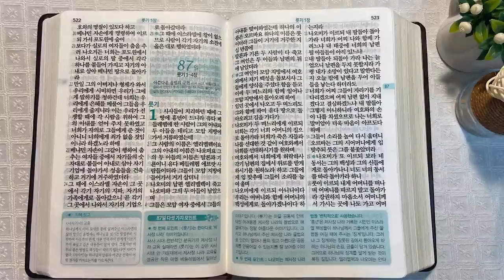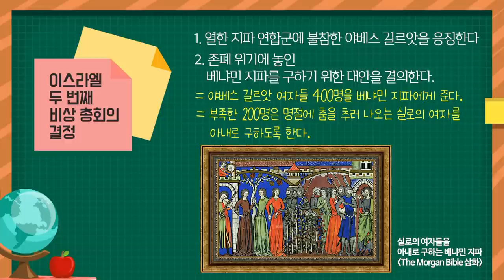기브아와 비상 총회 | 통독성경 86일 | 사사기 19~21장 | 통박사 조병호의 1년1독 성경통독 | 성경지리와 역사를 통으로